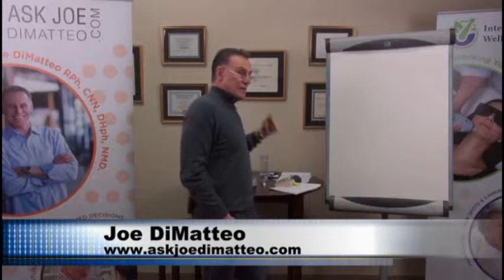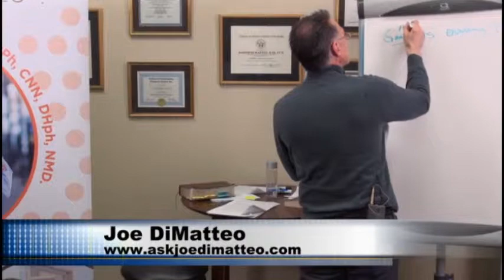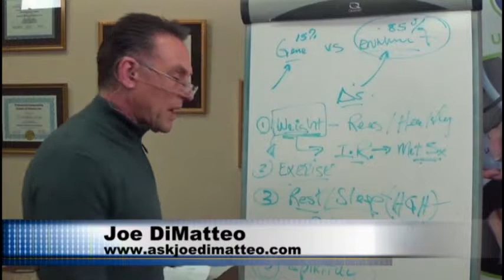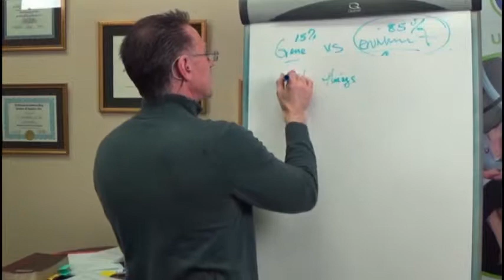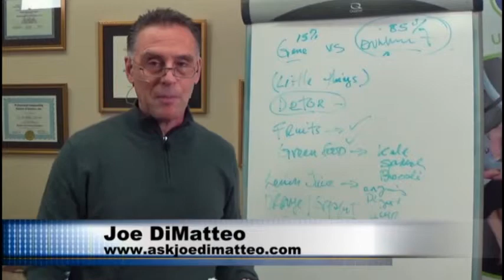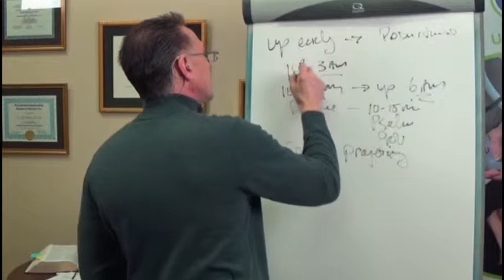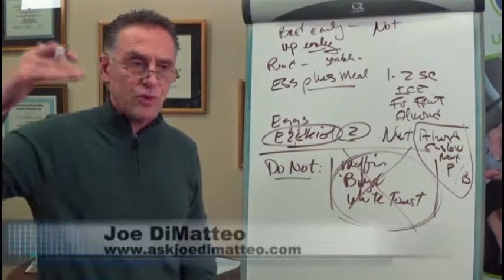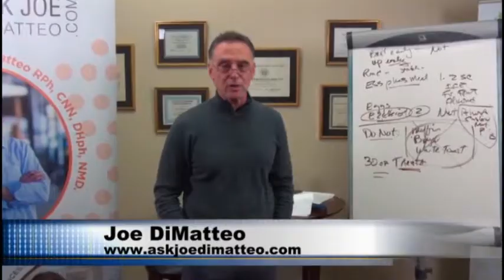Life Changes Pt. 1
Sometimes we need more than just a "New Years Resolution"... We need LIFE CHANGES! This is the first part in a two part mini-series where Joe is discussing making practical life changes.

Joe DiMatteo is a registered pharmacist, certified clinical nutritionist, homeopath and doctor of naturopathy. Joe is the host of The Ask the Pharmacist Radio Broadcast heard nationally on SiriusXM. Please visit askjoedimatteo.com for more information.